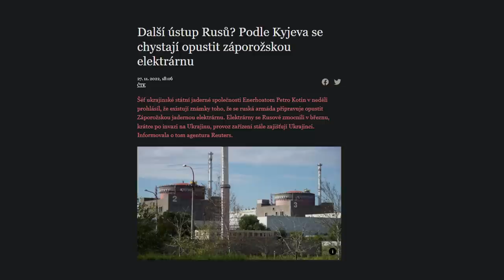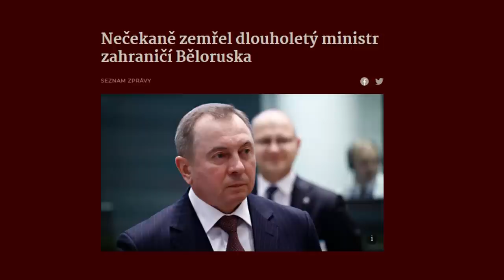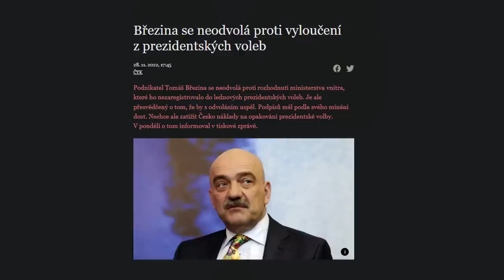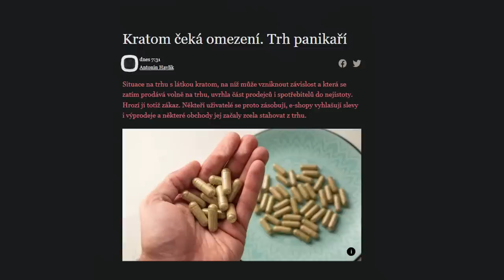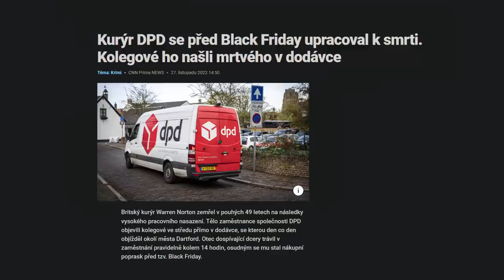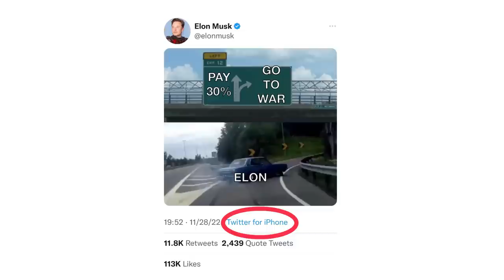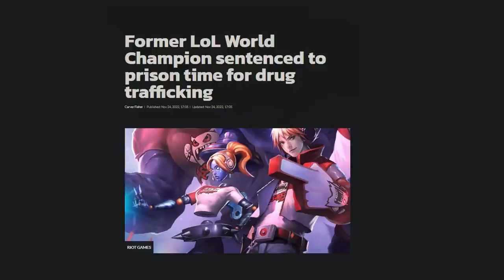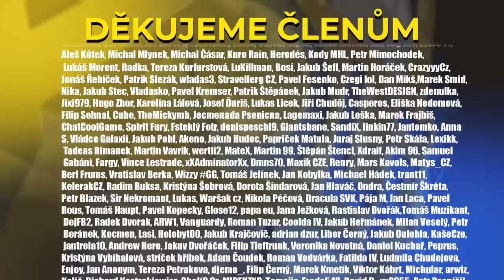Vrabel vyzradil tajné plány naší vlády - WoLe #273